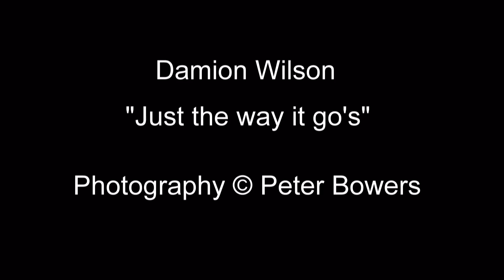Infrared Photography by Peter Bowers © 2015 / Music © Damian Wilson.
FULL 1080HD Infrared Photography by Peter Bowers © 2015
Vocals & music by the fantastic Damian Wilson, who I have seen live many times @ Rotherham CRS.
All music rights owned © by Damian Wilson.
All photographic rights owned by Peter Bowers (UK) © 2015.